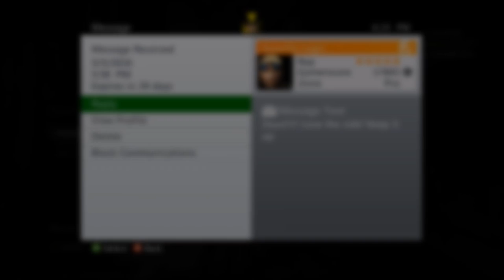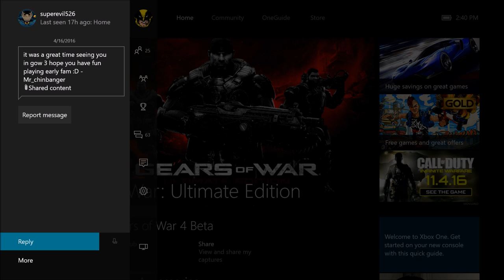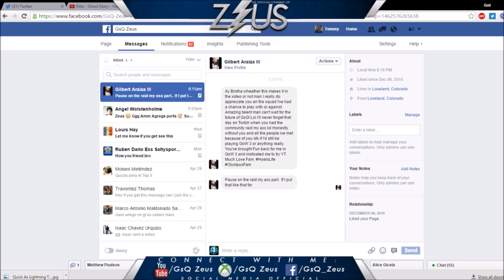Fan Appreciation #1 6,000 Subscriber Special! (Q's Below!)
Hope you all enjoyed this video. Did something very similar for 1k and I want to start doing it more. So if you weren't in this video and want to be in the future, just send me a msg explaining what you like about GsQ or my channel. :D

Q's

#1 Do you like the idea of this being a reoccurring series?

#2 Are you going to msg for the next one?! :D

#3 You guys ready for some more Story Times?!

BQ - How many of you are playing UE and how many still playing 3?